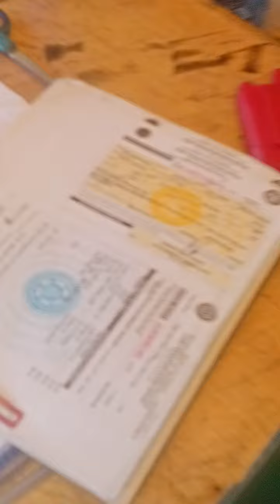ganito talaga Ang Buhay ng pobreng biyahero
na  Dali nanaman Ako